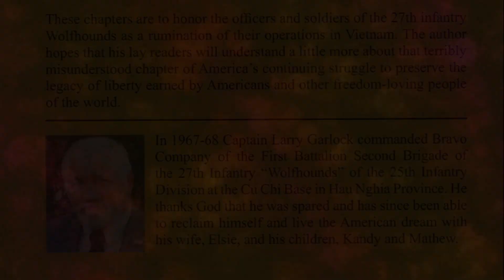Captain Larry Garlock - "WOLFHOUNDS IN THE MIST"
In 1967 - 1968 Captain Larry Garlock commanded Bravo Company of the First Battalion Second Brigade of the 27th Infantry "Wolfhounds" of the 25th Infantry Division at the Cu Chi Base in Hau Nghia Province, South Vietnam. He thanks God that he was spared and has since been able to reclaim the American dream with his wife, Elsie, and his children, Kandy and Matthew.